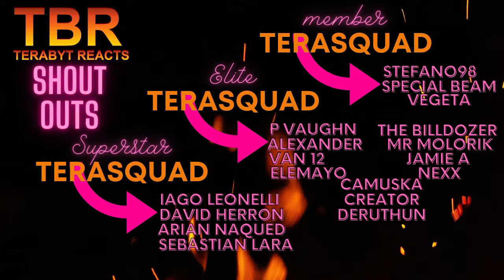FULLMETAL ALCHEMIST BROTHERHOOD EPISODE 49 AND 50 REACTION